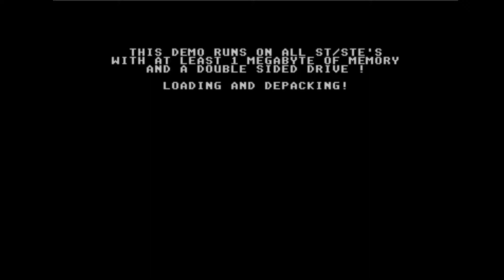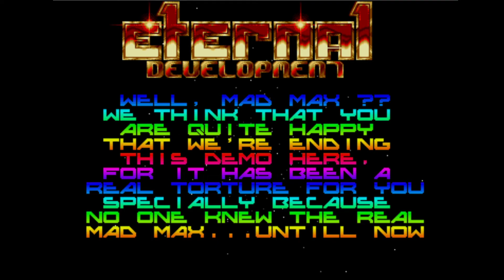Synth Dream II by Eternal & Hotline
platform : Atari ST
type : musicdisk